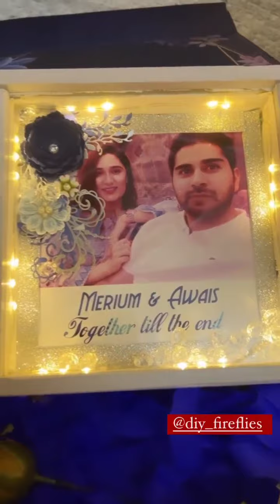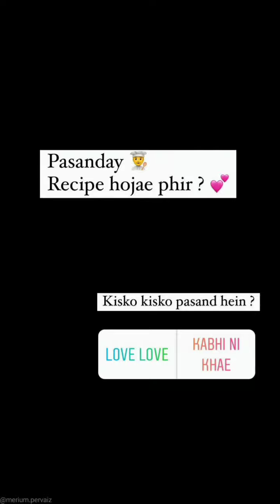Merium Pervaiz Ko Chakar Aney Lgy 🤔 or Aj Yummy Pasanday Recipe Share Ki🤤